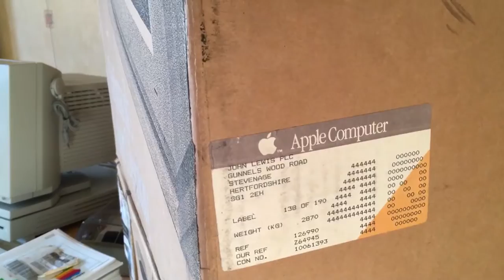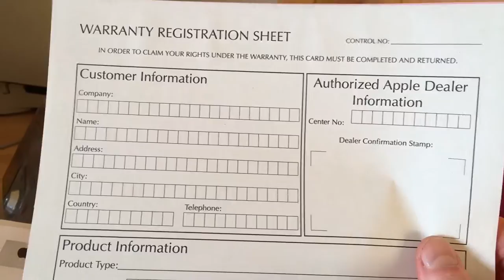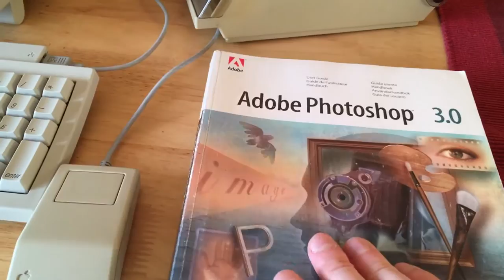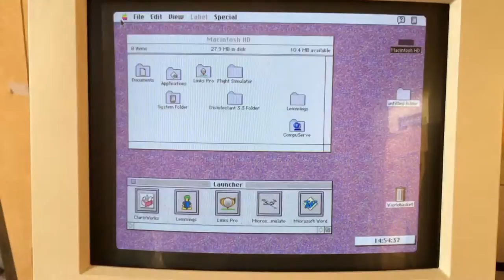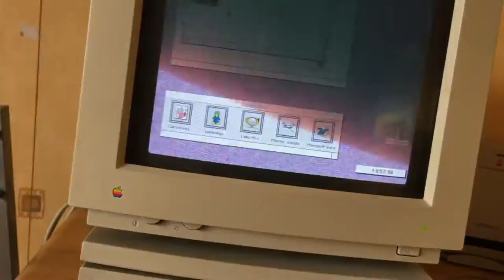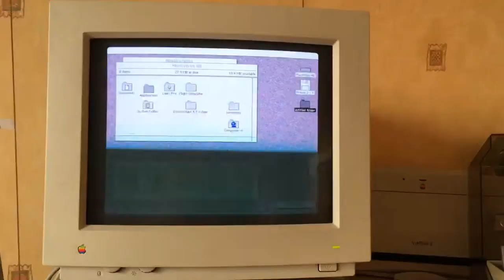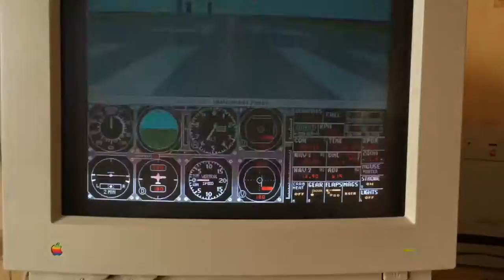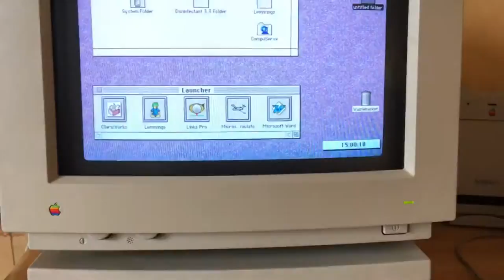Apple Macintosh Performa 400 unboxing